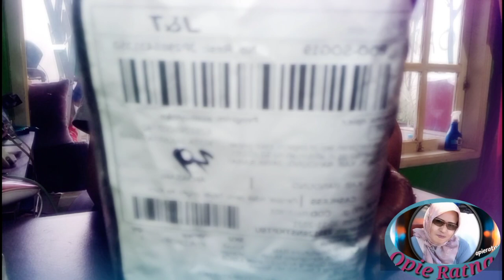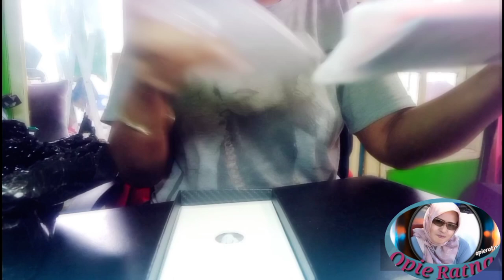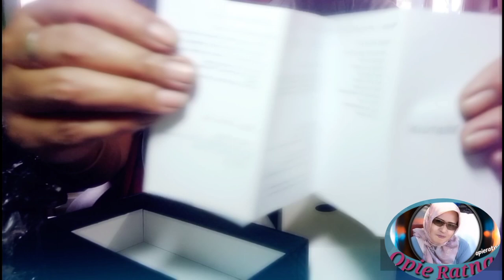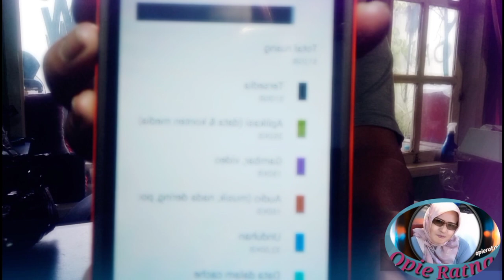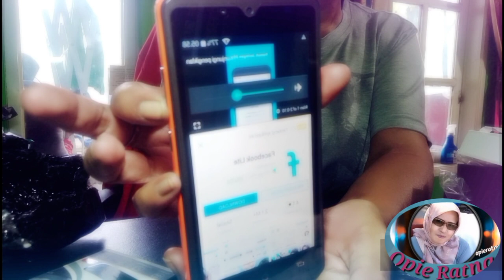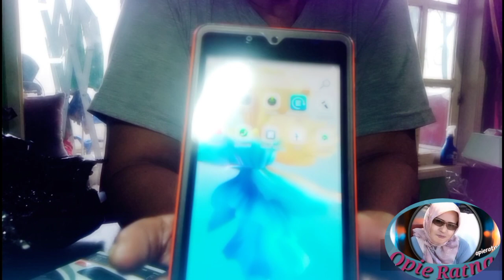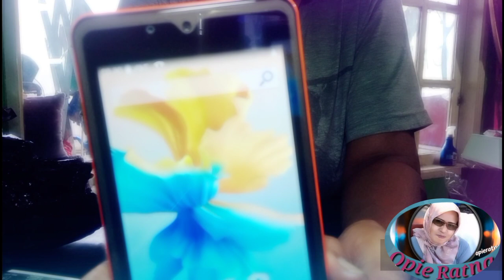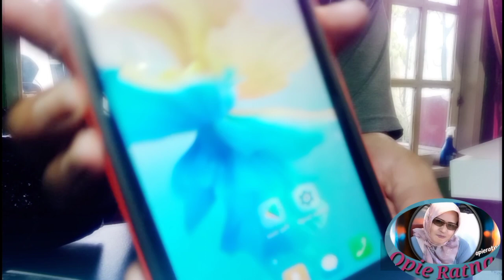Hp milenial style jush deceive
Ass.warih matullohi wabarokatu
Hai sobat subcraber semua semoga sehat selalu
Kali ini vidio kelanjutan dr vidio yg kemarin y hp s21
Intinya jangan tertipu dengan penampilan dari  yang cantik di depan nya
Yo kita tonton vidionya semoga bermanfaat bagi semua para subcraber semua
Bagi yang baru mampir ke channel ini tlg suport ya dgn menekan like,Subcrabe, dan loncengnya dan  di tunggu komen komen nya